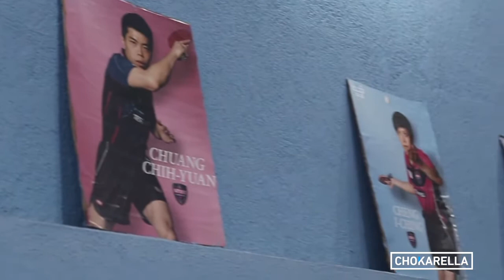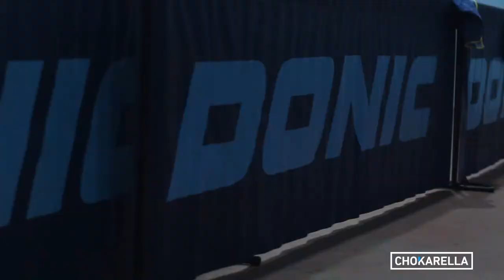1ère édition CTTPB, septembre 2017 Stars Open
1ère édition CTTPB, septembre 2017 Stars Open